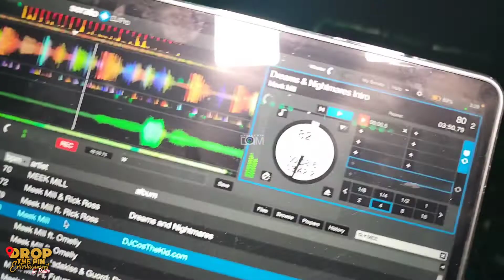Drop The Pin Entertainment Atlanta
Unique Event Center